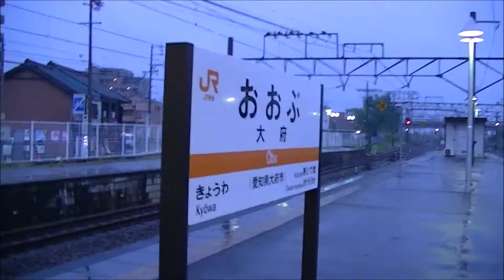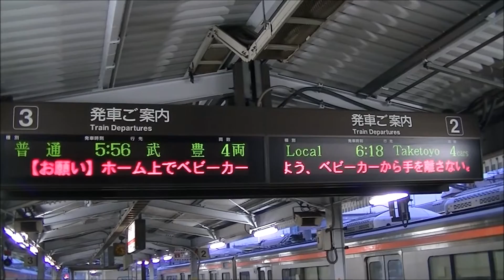【JR大府駅】平日早朝の大府駅、駅が開いてから武豊線初発電車到着まで（2015年8月）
平日早朝の大府駅です。前回土休日を取り上げましたが、今回は平日です。特に武豊線関係の列車が、興味深い動きをします。キヤ95（ドクター東海）も登場します。

0:00：5時10分頃、駅舎内にあるシャッターが開きます。
1:00：遠くにキヤ95（ドクター東海）が見えます。
1:12：ホームに入ると、3番線の311系（8両編成）のパンタグラフが上がります。
2:02：311系の方向幕回し。普通大府から回送に変わります。
3:02：キヤ95が発車します。武豊線方面と思われます。
4:00：2番線には普通大府表示の313系4両編成。
4:41：武豊線のホームの使い方は土休日と若干異なります。
6:16：311系は4両ずつに分割し、武豊行初発前の回送と普通武豊行初発になります。
7:10：1番線に刈谷行回送（313系6両編成）が発着します。停車するのは乗務員を降ろす目的もあると思われます。
8:40：5時50分頃、1番線を上り貨物列車（1090レ）が通過します。
12:30：3番線から武豊行の回送が案内放送もなく発車します。
13:25：1番線に5時54分発普通豊橋行初発（313系4両編成）が発着します。
14:58：3番線後方から5時56分発普通武豊行初発が発車します。
16:08：2番線の313系のパンタグラフが上がります。
17:12：4番線に6時04分発普通岐阜行（313系6両編成）が到着します。
19:15：2番線の313系の前面幕回し。普通武豊になります。
20:59：2番線の313系の手歯止めを外し、容器に入れます。
21:55：6時06分、3番線に武豊駅からの初発大府止まり（313系2両編成）が到着します。

2015年8月